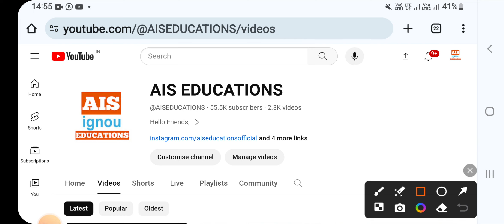Ignou Result Update 2024 || Grade Card Updated || Revaluation Result Updated 16 Mar 2024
IGNOU Result Not Declared For Dec 2023 Term End Exam Follow These Steps -